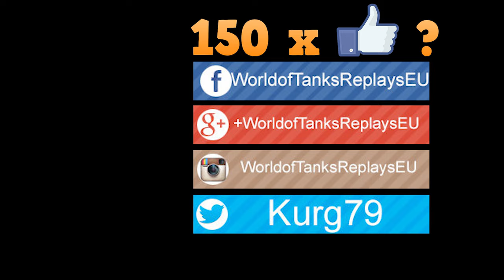WoT Lorraine 40 t | NEW premium tank | 2 : 10 in first 3 min = GAME OVER ???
World of Tanks Lorraine 40 t is tier VIII French premium medium tank and game by Knitople.
8.242 dmg is impressive.
Radley-Walter's Medal for 9 kills and 2.375 exp is so impressive.
Pascucci's Medal, Kolobanov's Medal, Lehvaslaiho's Medal,

WoT map  Pilsen

World of Tanks Lorraine 40 t,
World of Tanks Lorraine 40 t review,
World of Tanks Lorraine 40 t overview,
World of Tanks Lorraine 40 t gameplay,
World of Tanks Lorraine 40 t weak spots,
World of Tanks Lorraine 40 t guide,
World of Tanks Lorraine 40 t tank guide,
WoT Lorraine 40 t,
WoT Lorraine 40 t review,
WoT Lorraine 40 t overview,
WoT Lorraine 40 t gameplay,
WoT Lorraine 40 t weak spots,
WoT Lorraine 40 t guide,
WoT Lorraine 40 t tank guide,